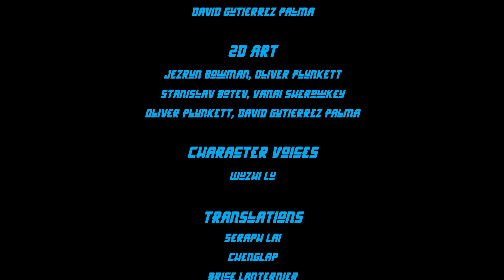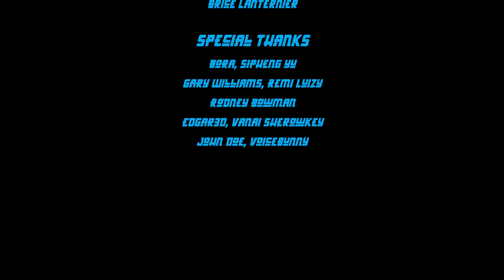SHAOLIN VS WUTANG - JEET KUNE DO #1